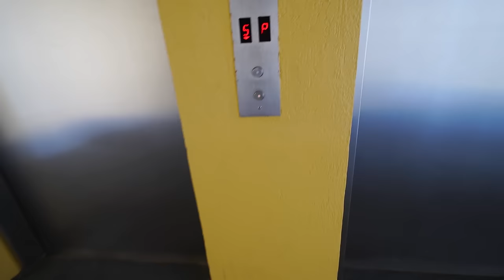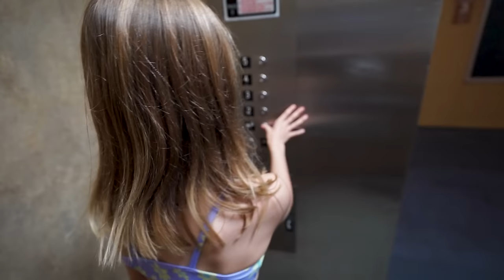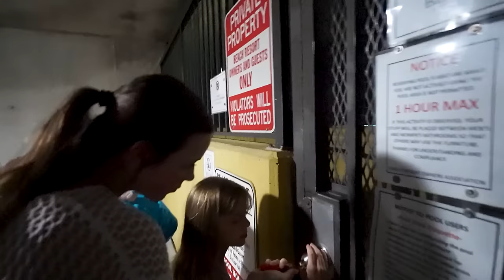Angry Lady tries to kick us OUT of the POOL!! Vacation Day 1!!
Angry Lady tries to kick us OUT of the POOL!!

Welcome back, SBTV fam! 🌟 Join Terra, Jesse, Jayla, Aydah, and Rory as they soak up the sun on their vacation in beautiful Destin, FL! ☀️ In today's vlog, things take an unexpected turn when an angry lady tries to rain on our pool party parade! 😱💦

It's all fun and games until this lady decides to crash our poolside relaxation session. Watch as we handle the situation with grace and humor, proving that nothing can dampen our spirits, not even a grumpy guest!

Join us for all the laughs, splashes, and unexpected twists as we navigate through this hilarious vacation moment.

Thanks for tuning in, fam! Let's spread positivity and joy wherever we go! 🌴✨

FOLLOW US
    Terra  @smellybellymom
    Jesse @smellybellydad
    Jayla  @jayjay_ofishal
    Aydah@adydah_ofishal
    Rory's @rorykate_ofishal
                   aydah_ofishal123
                   tmoney278
                    jessevee278